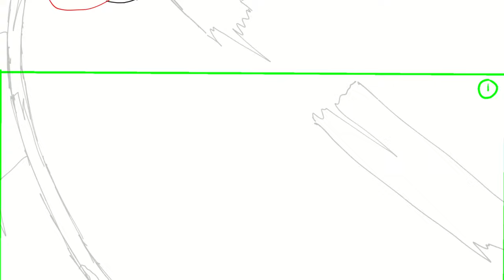2D ANIMATION SHOWREEL 2022 | Taqibunn!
A compilation of my best works throughout 2021 to 2022.